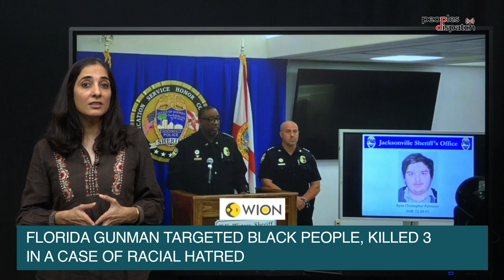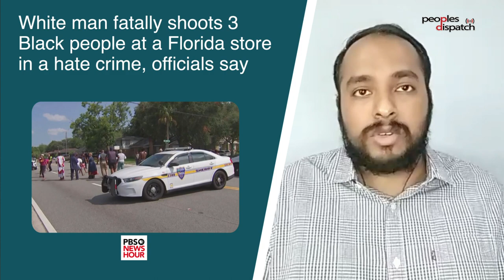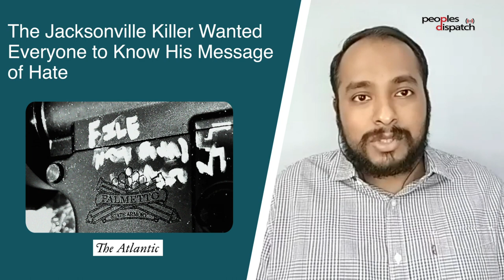Daily Debrief: Jacksonville gunman shot dead three people in racially motivated killing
In today's episode:
- Racially motivated killing in Jacksonville, Florida leaves three dead
- Taiwanese billionare and founder of Foxxconn Terry Gou announces presidential bid
- Haitians reject Kenya’s plan for armed intervention